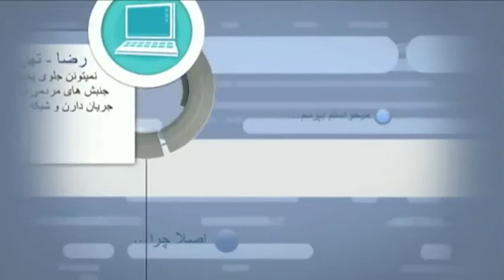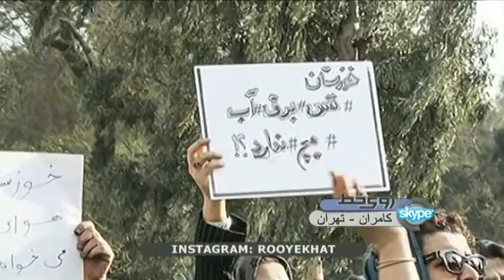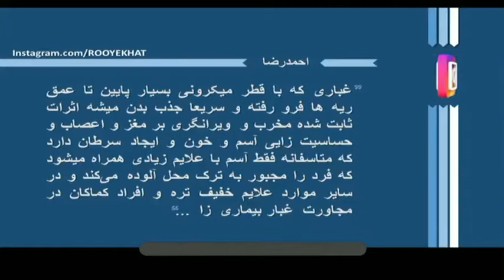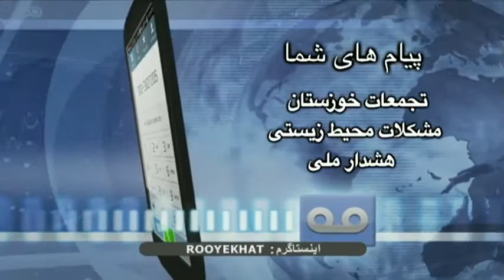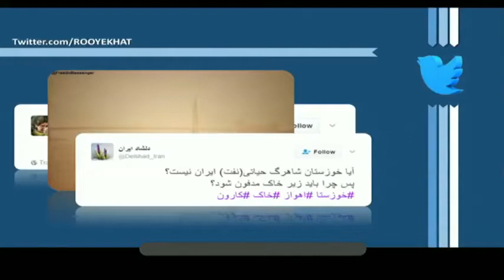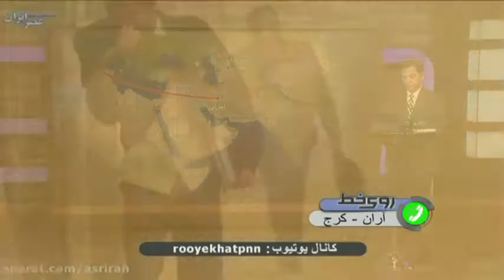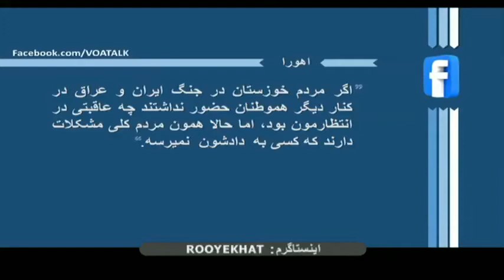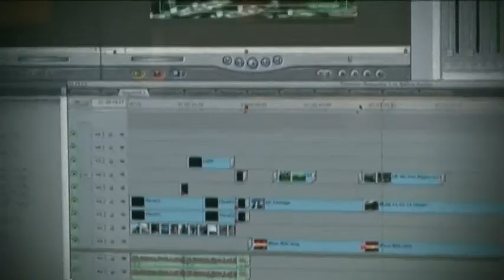تجمعات خوزستان، مشکلات محیط زیستی، هشدار ملی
ترکیب گرد و غبار های تقریباً دائمی در خوزستان با قطع آب و برق و تلقن همراه بوده است.
اداره محیط زیست خوزستان می گوید منشا ۱۰ مورد از ۱۲ مورد بحران گرد و غبار در دو سال اخیر داخلی است.
آیا شما یکی از آسیب دیدگان گرد وغبارهستید؟
مشکلات خود را از طریق رویخط با دیگران در میان بگذارید.
به نظر شما تاثیر مشکلات خوزستان بر اقتصاد سراسر ایران چیست؟
به نظر ما نقش دولت در تامین آب و هوای سالم چیست؟
راهکار پیشنهادی شما برای مقابله با گرد و غبار یا جلوگیری از گرد و غبار چیست؟